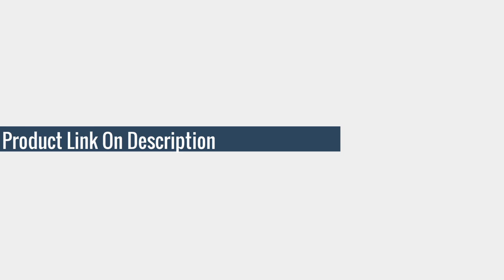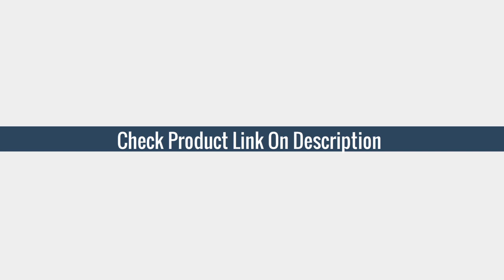Best Wireless Security Cameras (2025)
▫ LS VISION 2K Solar Wireless Security Camera
▫ SHIWOJIA WIFI Wireless PTZ Solar Camera
▫ INQMEGA 5MP 4MP WIFI Wireless PTZ Solar Camera
▫ 4MP WIFI IP Solar Camera PIR Human Detection
▫ DIDseth 6MP 4K 4G PTZ Solar Camera